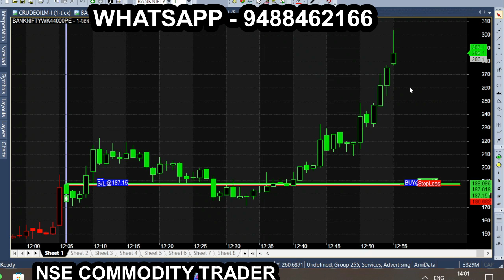Signal Buy Sell Signal - Profit Best Technical Analysis for Trading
Signals gives highly accurate Automatic Buy, Sell Target & Stop Loss Trading Signals Software for NSE, F&O, MCX, NCDEX Etc. (Equity, Future, Option, Commodity & Currency) to trade intraday, swing & positional trading.

Signals is a technical buy sell signal softe, developed by professionals for Indian markets. We are technically experts to develop and customize one of the best accurate buy sell signal software.